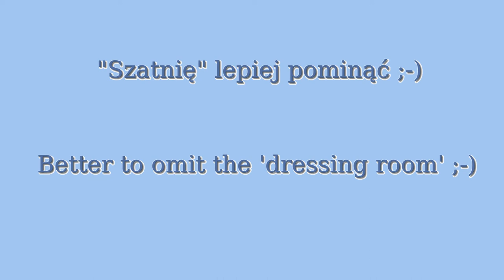"Stadion Zimowy" w Sosnowcu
W tym wideo znajduje się utwór „Pavel Fomitchov - Shutting Stars” Tunguska Electronic Music Society, dostępny na licencji Creative Commons Uznanie autorstwa 3.0 Unported.